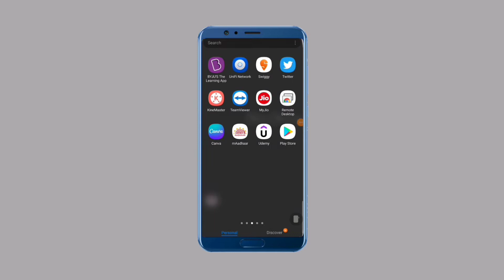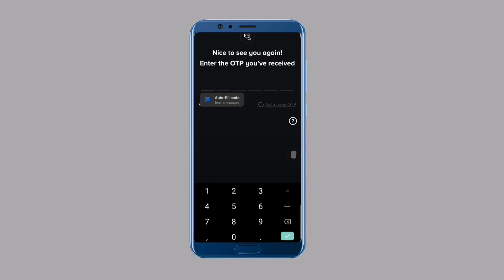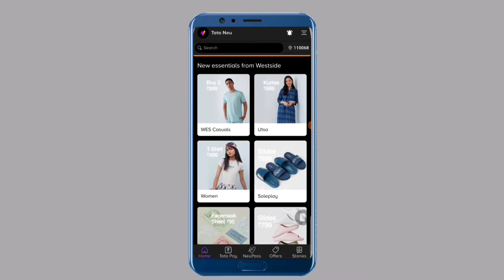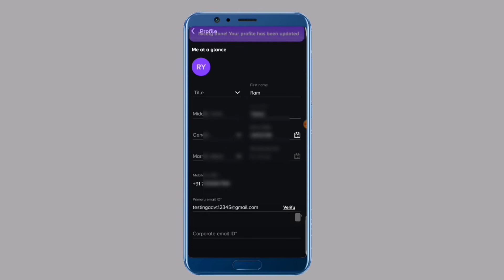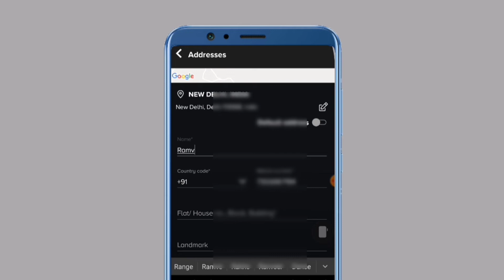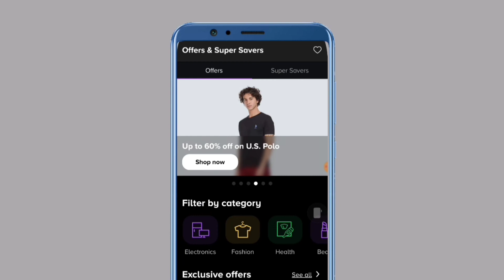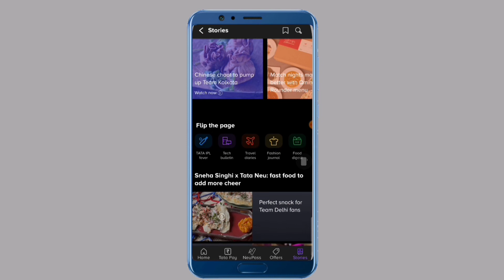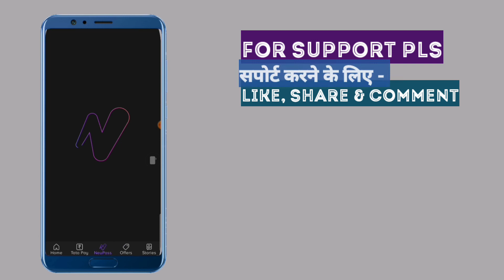tata neu app review | How to use tata neu app | Tata Neu App Kaise use karte hain | In hindi 2022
Hello Doston,

Aaj ki is video me hun dekhenge Tata Neu app ka review, jisme hume janenge ki tata neu kya hai kaise work karta hai or isko hum kaise use karenge ya apna account kaise banayenge,  jankari ko acchee se samjhane k liye pls video ko bina Skip kiye last tak dekhiyega !

To Motivate Us- Please Like👍
Please Share- on Facebook whatsapp, Insta, twitter

Ram!